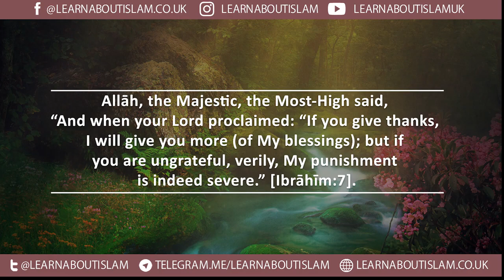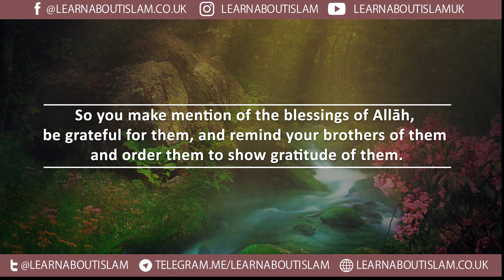Being Thankful for the Blessings of Allah - Shaykh al-Fawzaan